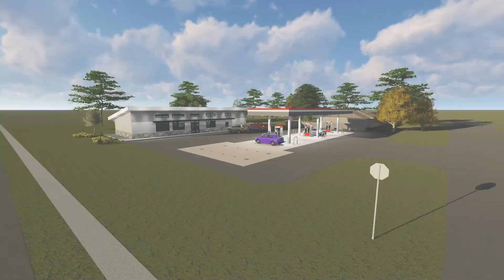C Store Renderings Trade Shows 2021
Headquartered in Morris, Minnesota, with satellite locations throughout the Midwest, Westmor Industries is a privately owned company with more than 500 employees. The 50-year-old company supplies its customers with a diverse group of product offerings used to store, transport and dispense petroleum, propane and other liquids and gasses from pipeline to pump. In addition, Westmor provides customers with vast aftermarket support including parts sales, product repair, infrastructure installation and in-field services.